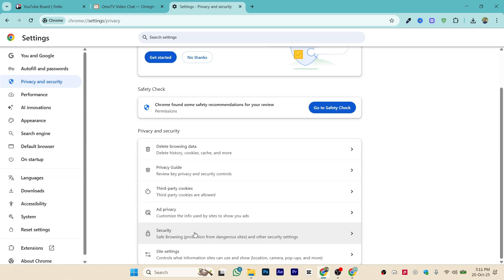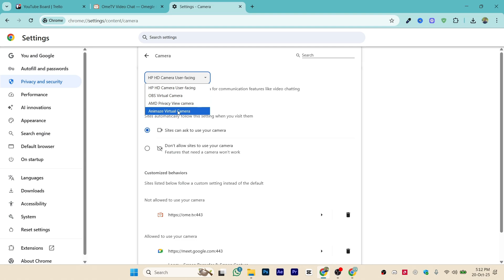YOU HAVE DENIED ACCESS TO YOUR DEVICES OME TV 2026! (EASY FIX)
In this video I am going to show you how to fix the You have denied access to your devices error on OME TV. Learn how to allow camera and microphone permissions easily. Perfect for anyone looking for an OME TV fix for device access issues on Android or PC.